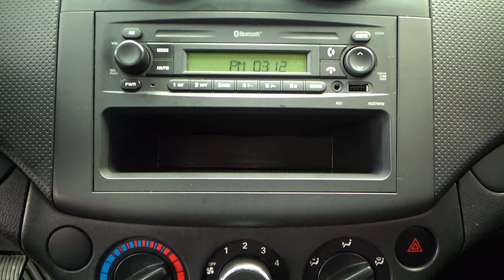Chevrolet / Aveo / 2017 - 10021